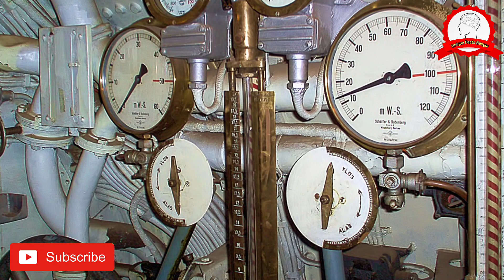নৌসেনার অন্তর্ভুক্ত হল ‘আইএনএস মার্মাগাঁও’, গোপনে আঘাত হানতে সক্ষম রণতরী,@uniquefactsbangla9522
আরো নতুন নতুন ভিডিও পাওয়ার জন্য আমাদের চ্যানেলটি সাবস্ক্রাইব করে রাখুন এবং পাশে থাকা বেল আইকনটি প্রেস করুন যাতে নতুন নতুন ভিডিও আপলোড করার সঙ্গে সঙ্গে সর্বপ্রথম আপনার কাছে নোটিফিকেশান যায়